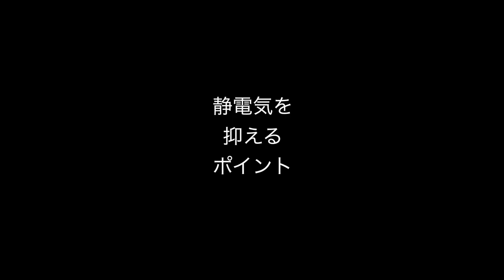【静電気対策】この方法なら少し抑えるかも！？SALONTube 渡邊義明 Hair styling Hair arrangement 头发 헤어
静電気の抑え方を

この時期になると
かなり気になりますよね。。

今回は少しでもマシになればと思って作ってみました！

【使ったもの】
ナプラシアオイル

水スプレー
レプロナイザー

LILAYラップミスト
オイルブラシ

美容動画

Hair styling
Hair arrangement
头发
헤어